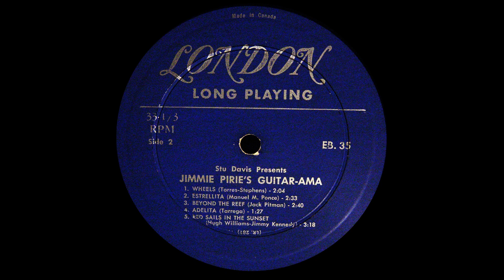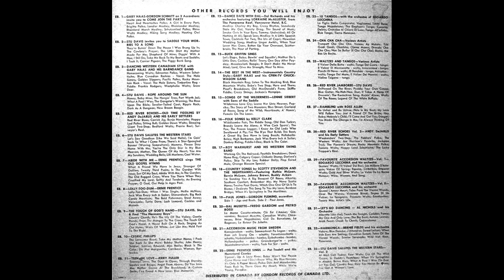Jim Pirie - Red Sails In The Sunset (1959)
Awesome cover of this beautiful Hugh Williams/Jimmy Kennedy classic, performed by Canadian guitar extraordinaries’ Jim Pirie and Stu Davis , from Jim’s debut album. This was released on London Records. Enjoy!

Stu Davis released the bulk of his albums from the 1950’s and 1960’s (over a dozen) on London Records. He also acted as an ambassador of sorts for the label; playing on records of label mates, promoting these records, etc.